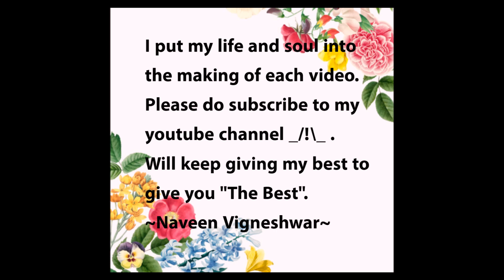இதயம் இடம் மாறியதே | You stole my Heart | இதயத்தின் குரல் | நவீன் விக்னேஷ்வர்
"L" - It's beautiful, "O" - It's beautiful, "V" - It's beautiful, "E" - It's beautiful. Every letter of "LOVE" is beautiful, every bit of "LOVE" is beautiful..
But what in love is most beautiful? Do watch to find out :)
Love makes life beautiful.